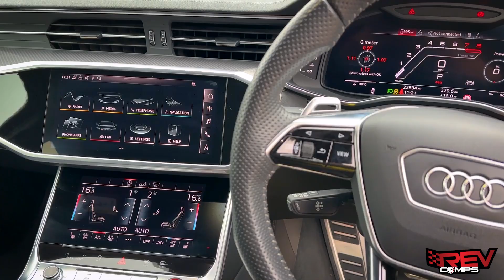WIN THIS 2020 AUDI RS6 4.0L V8 AVANT + £5000